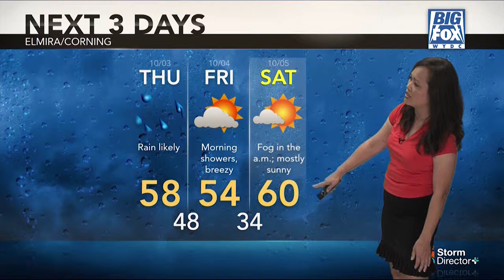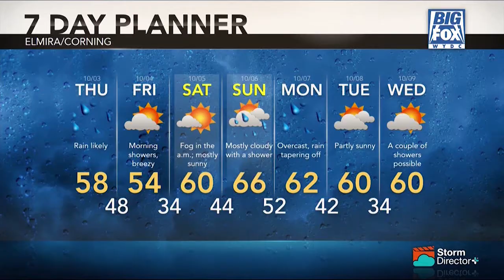Big Fox News at 10: 10 02 19